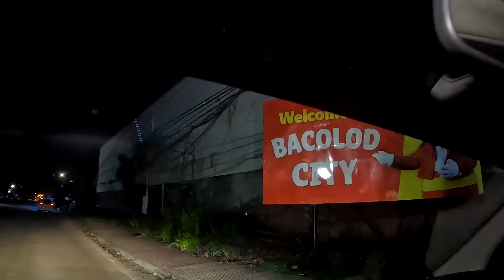WELCOME TO BACOLOD NEGROS! GANDA NG BAHAY LIBRE PA LAHAT!?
NEW FB PAGE !! NEW FB PAGE !!

ATTENTION